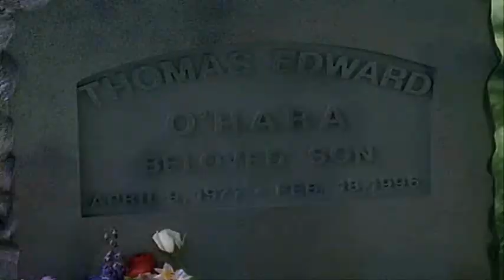Caroline Holden || I'm Only Human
A Caroline Holden Music video surrounding the episode The Incident where she didn't save the teenager who was on the boat with his friends and the episode Trial By Fire where his mother tries to sue her. I thought this fit well for her during those episodes.